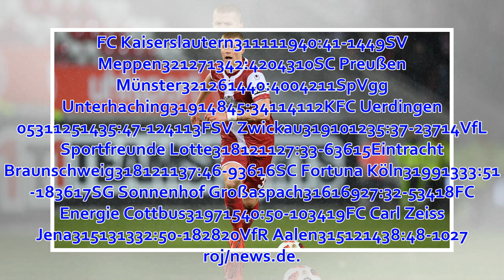Lautern vs. Aalen im Livestream und TV: VfR Aalen gastiert bei 1. FC Kaiserslautern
Suche Heimspiel 1. FC Kaiserslautern : Die aktuellen Spielergebnisse der 3. Fußball-Bundesliga bei news.de. Bild: picture alliance / Uwe Anspach/dpa Am 32. Spieltag der 3. Liga empfängt 1. FC Kaiserslautern VfR Aalen. 11 Siege, 11 mal Unentschieden und 9 N...